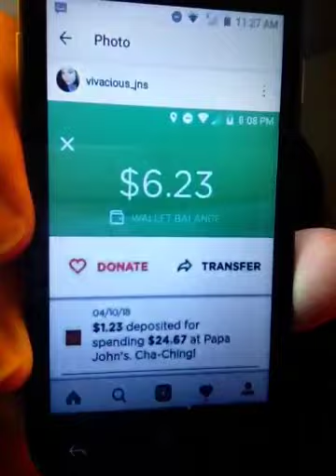How I get my freebies and extra money.